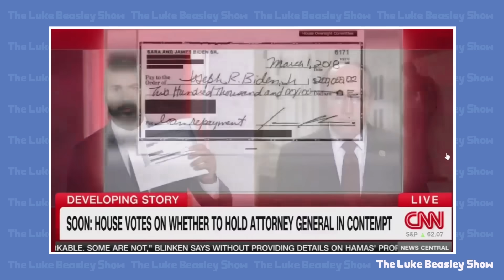CNN Host Gives MAGA Republican WHAT HE DESERVES In MUST-SEE Takedown!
CNN’s Boris Sanchez brought receipts and shut down a Republican congressman’s lies in their discussion about President Joe Biden and his son Hunter Biden.